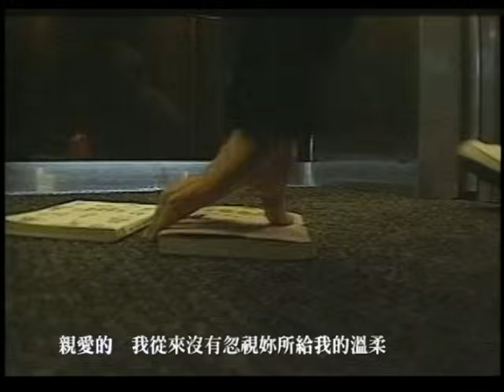李明依 庹宗華 Emi Lee & Tuo Zong-Hua【算不算是一對戀人 Are We A Couple?】Official Music Video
算不算是一對戀人  Are We A Couple?

歌曲製作人　于仲民
作詞者 倪慧虹
作曲者 倪慧虹
編曲者 黃韻玲

(女)我倆相識己久　你以為我喜歡自由
而我以為你己經習慣等候

(男)親愛的　我從來沒有忽視妳所給我的溫柔
我只是　說不出口並非習慣等候

(女)在每一次交談中知道　彼此的感受　在每一次的爭吵後　為對方找尋藉口

(男)在每一次妥協以後　試著從彼此手中逃脫
卻連放開彼此的手　也不能夠

(女)你我到底算不算是一對戀人　我這樣問會不會有些認真
別再沈默　快對我說

(男)妳我到底算不算是一對戀人
妳這樣問會不會太過天真為何妳從不對我說
我該怎麼做
(合)我倆算不算是一對戀人